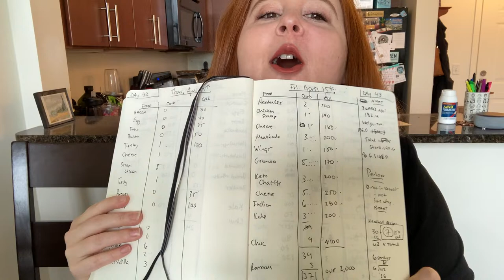Week 7 Update / 12 Week Keto Reset / Measurements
Week 7 in the bag!